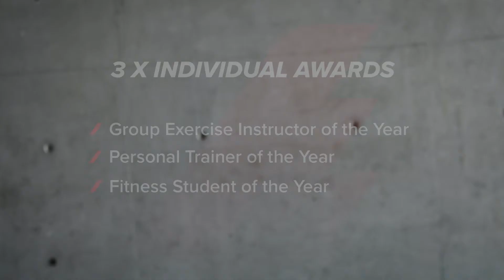Australian Fitness Awards 2019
The newly formed Australian Fitness Awards recognise and celebrate businesses and professionals, and most importantly nominations are open to anyone and everyone from the fitness industry. Find out more at awards.fitness.org.au